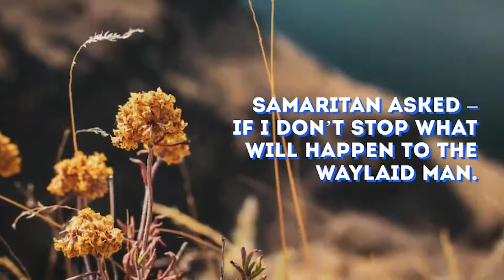Living in Faith:Daily Prayer- 14 July 2019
Welcome to today’s Daily Prayer! On our way to Jericho, help us Lord to ask the question what the Samaritan asked – if I don’t stop what will happen to the waylaid man. Save us from the temptation of asking what the priest and the Levite asked – what will happen to us if we stop for the waylaid. Grant that we may ever be the good Samaritans in our life. Amen.